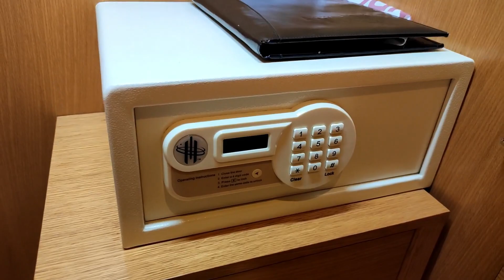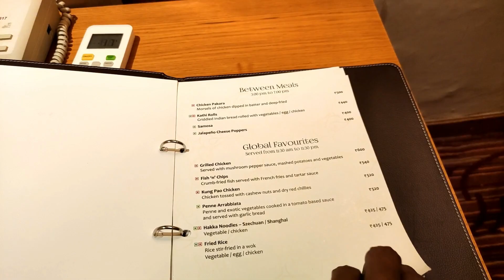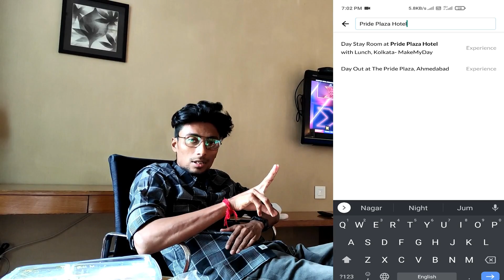My Stay At 5* Property🔥🔥 | Room & Food Tour At 5 Star Hotel